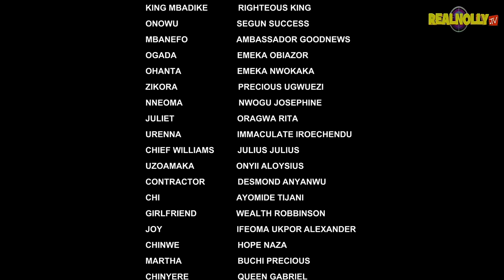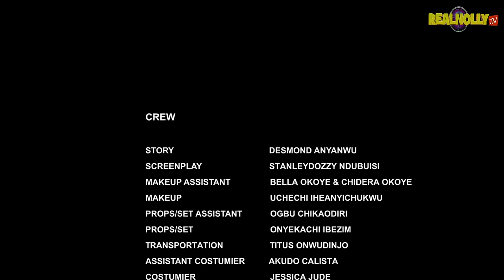ROYAL CRISIS (SEASON 10) (NEW FREDRIKE LEONARD MOVIE) -2024 LATEST NIGERIAN NOLLYWOOD MOVIE